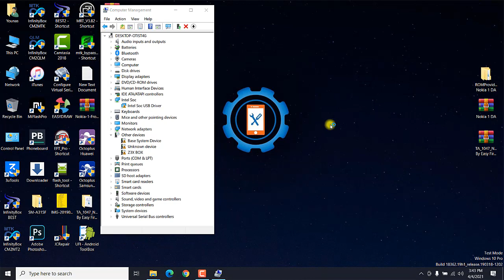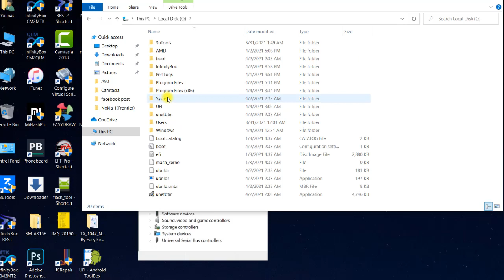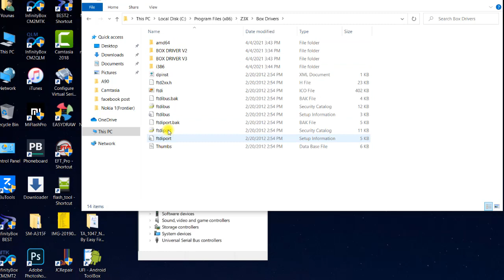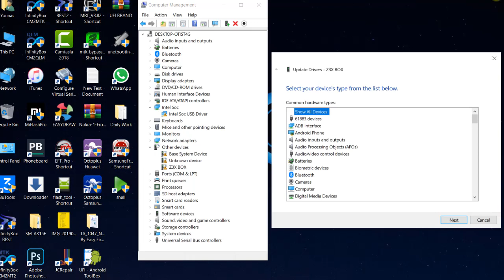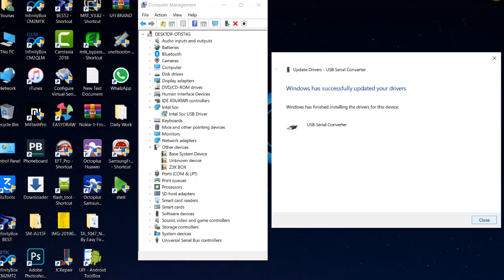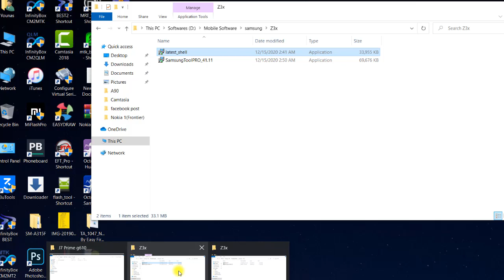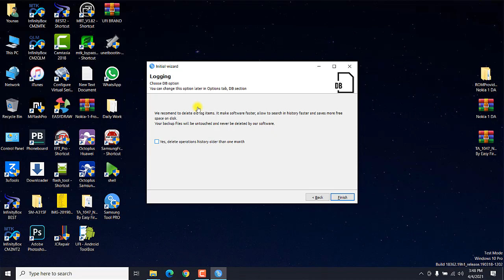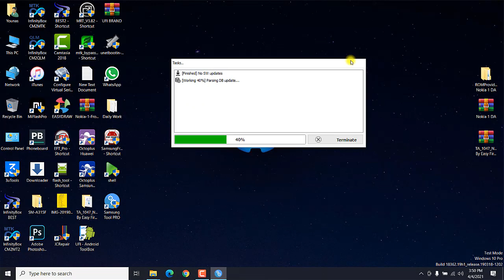How to Install Z3x Box in Windows 10 64bit | Samsung Tool PRO Setup Installation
How to Install Z3x Box USB Driver in Windows 10 64bit | Samsung Tool PRO Setup Installation
Hello Friends, welcome to FAST REPAIRING mobile and computer solutions. In this video, I will show you How to Install Z3x Box USB Drivers and Samsung Tool PRO Setup Installation on Windows 10 64bit
This video is an educational purpose only for helping peoples.